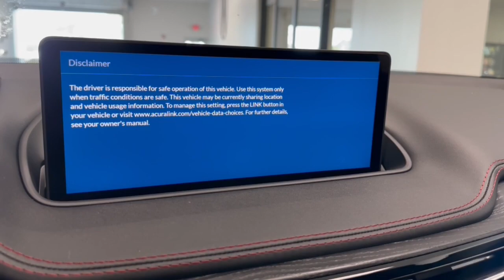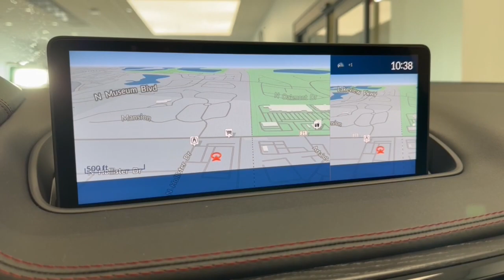2024 Acura MDX Libertyville, Barrington, Palatine, Glenview, Schaumburg X4260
New 2024 Acura MDX Type S w/Advance Package available in 1620 S Milwaukee Ave., Libertyville, Illinois at McGrath Acura Libertyville. Servicing the Libertyville, Barrington, Palatine, Glenview, Schaumburg , IL area.
2024 Acura MDX Type S w/Advance Package - Stock#: X4260

2024 Acura MDX Type S w/Advance Package